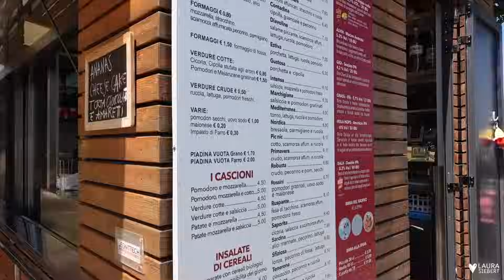Italien-Urlaub - COUPLE TIME 🍝❤️✨ | Weekly VLOG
Mit „LAUR10“ bekommt ihr 10% auf eure Bestellung 😍

~ Laura